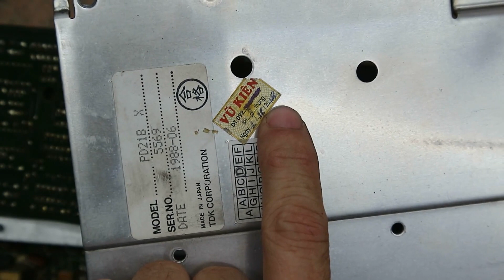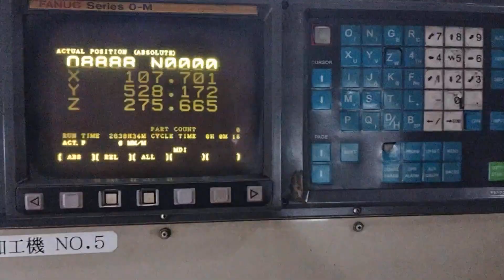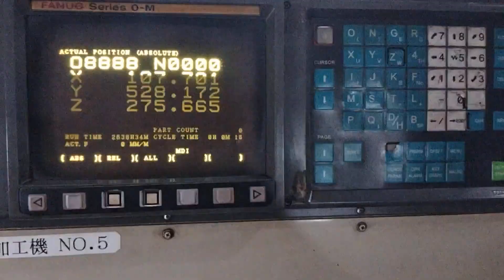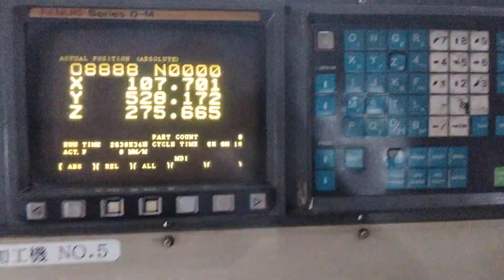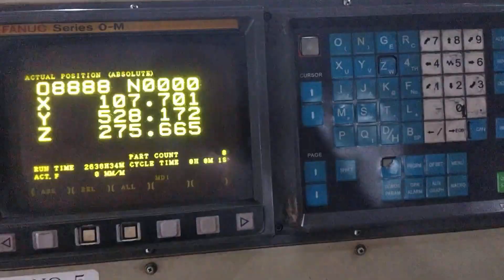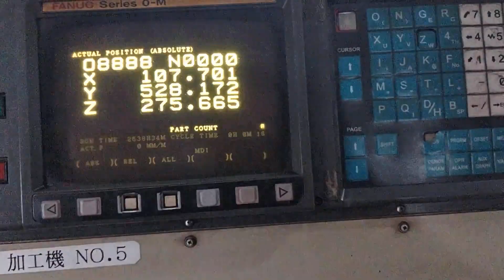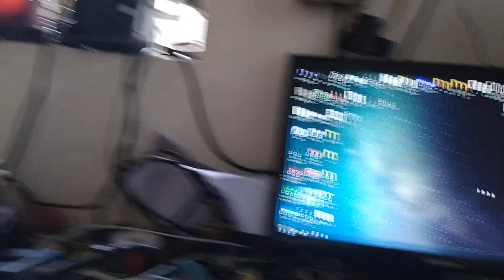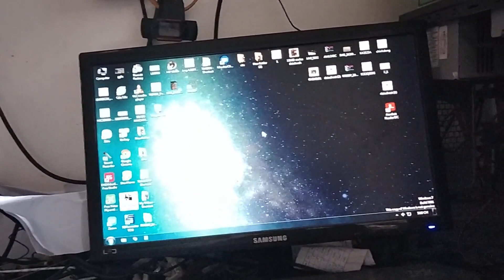Sửa bo nguồn máy OKK:Trò độ chế mà 4 năm mới quay lại!